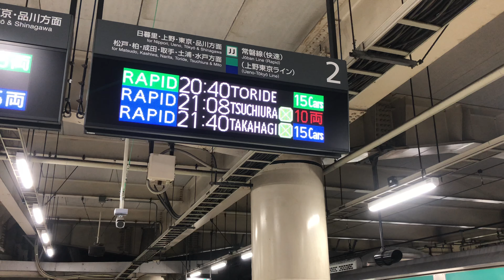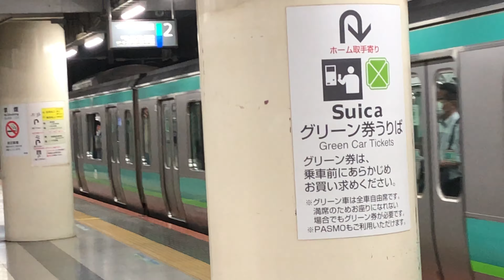《夜8時台の常磐線は想像以上に空いていた》平日20時半 北千住駅を出発する常磐線快速(取手行き)出発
撮影2020年6月17日北千住3番ホームより撮影